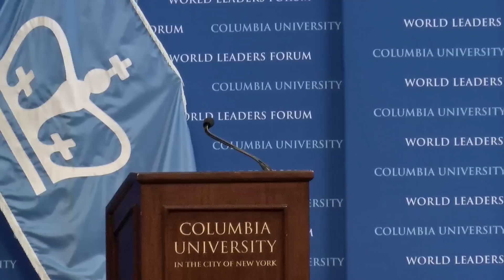World Leaders Forum: Dr. Mohamed Moncef Marzouki, President of the Republic of Tunisia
Date: September 22, 2014 from 11:00 AM to 11:50 AM
Location: Rotunda, Low Memorial Library
Description: This World Leaders Forum program features an address by His Excellency Dr. Mohamed Moncef Marzouki, President of the Republic of Tunisia, followed by a question and answer session with the audience.